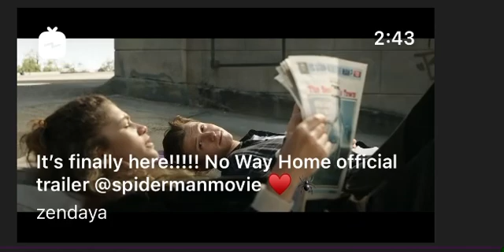August 24, 2021